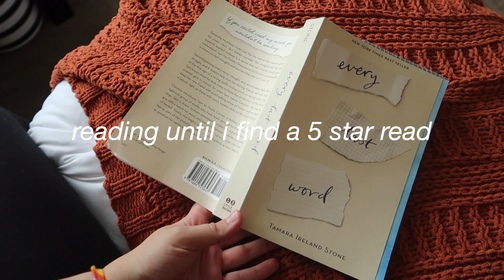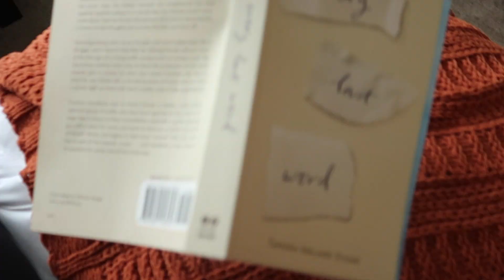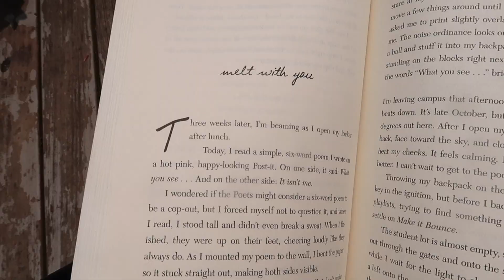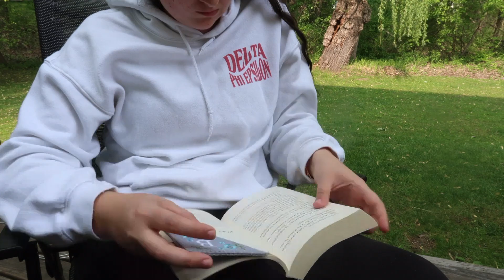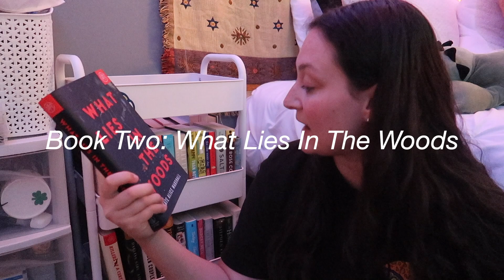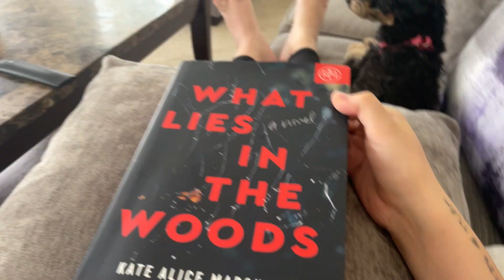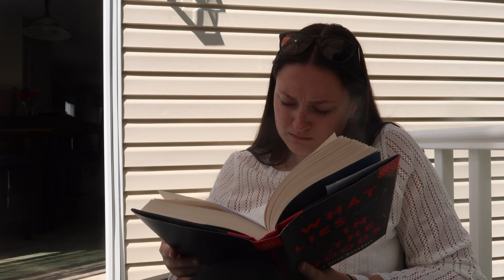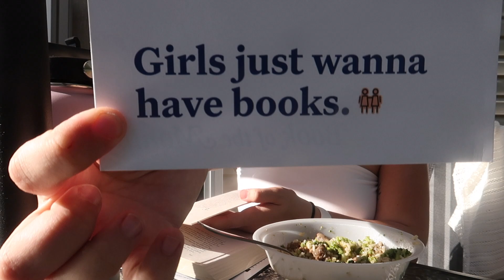reading until i find a 5 star read⭐️ | spoiler free reading vlog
hi friends! this weeks video is...reading until i find a 5 star read⭐️ | spoiler free reading vlog ! i have been wanting to film a reading vlog so much, so when this trend started going around i knew i wanted to do it. in this video i read Every Last Word by Tamara Ireland Stone and What Lies in the Woods by Kate Alice Marshall.

0:00 heyy
1:44 Every Last Word by Tamara Ireland Stone
5:38 pick my next book with me :)
7:34 What Lies in the Woods by Kate Alice Marshall
13:33 byee

→FAQs←
☆age: 19
☆from: new york
☆college: Pace University
☆camera: canon powershot g7x mark ii
☆editing software: final cut pro